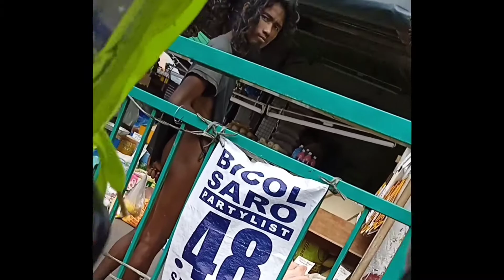FOOD FOR THE HOMELESS | THANK YOU SPONSORS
rice,chapsuey,pansit palabok, bread, mineral water, spoon & pork